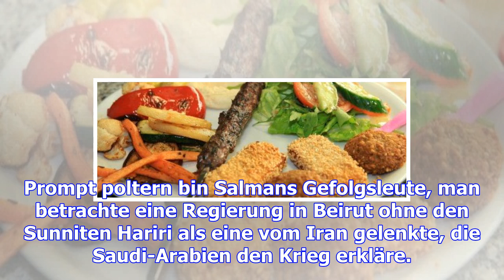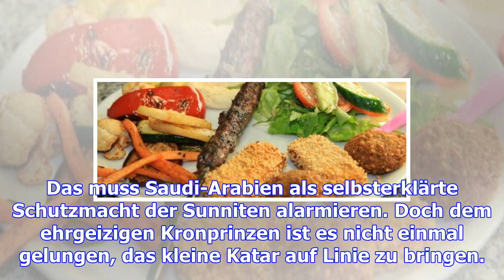Der zockende prinz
Heute Prinz, morgen König. Es scheint, als folge Mohammed bin Salman genau dieser Devise. Mit allen ...